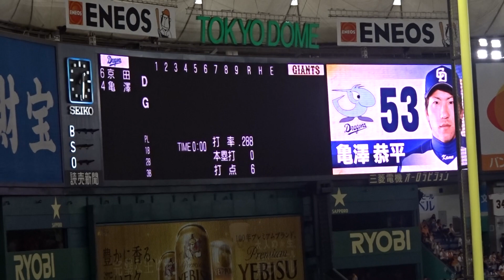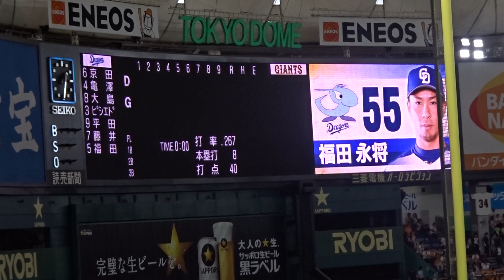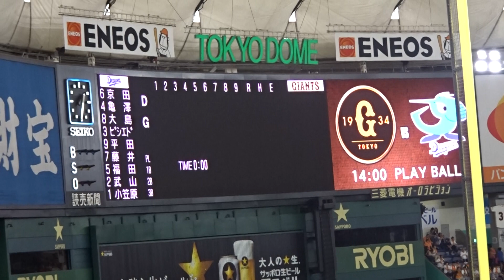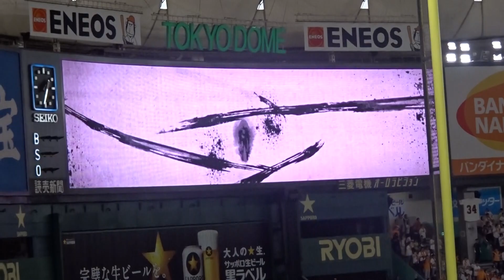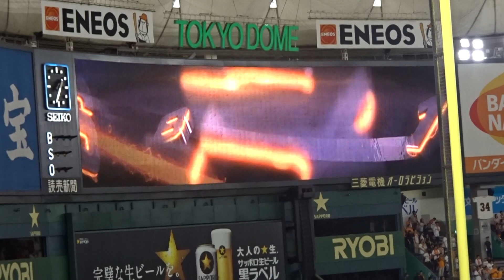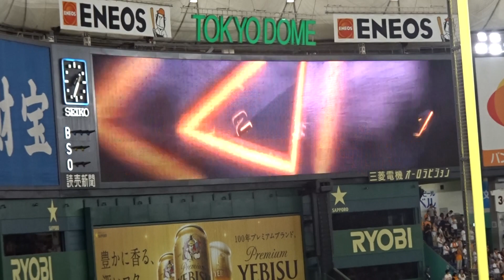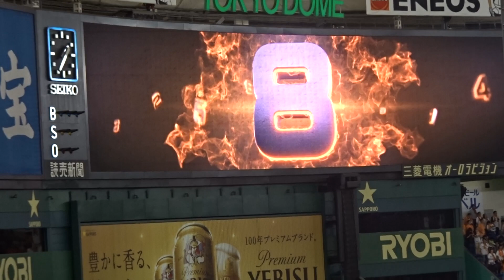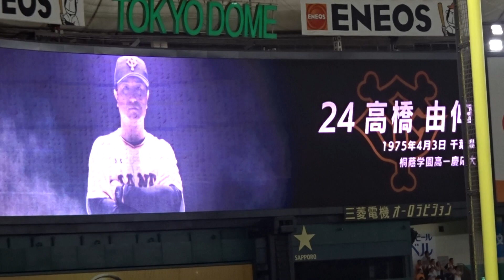2018年7月28日 東京ドーム 巨人vs中日スタメン発表